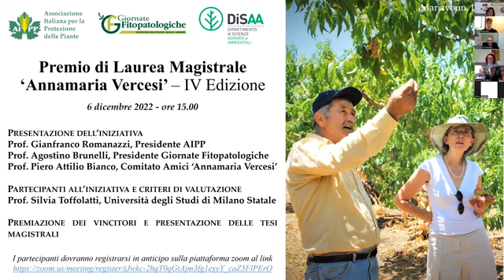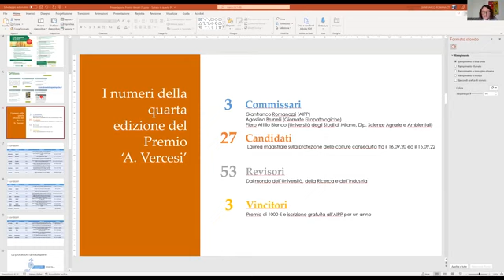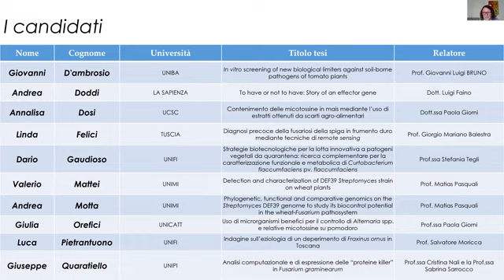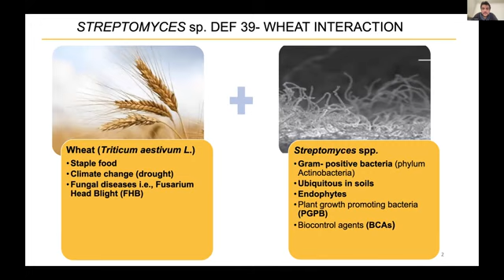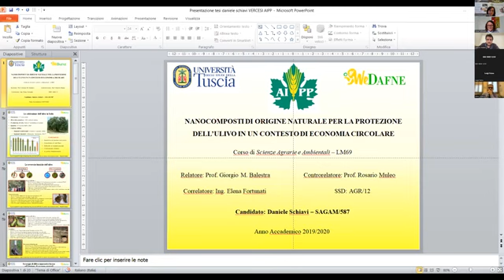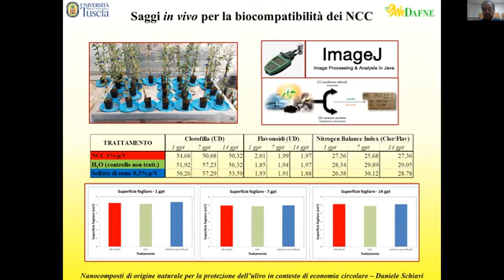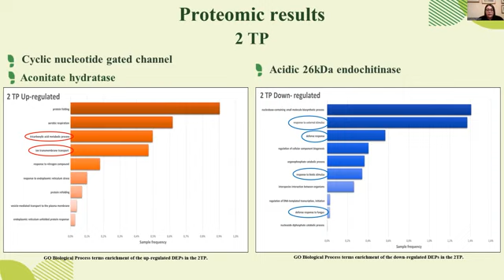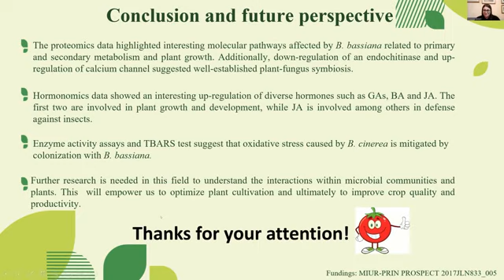Premio Vercesi 2022